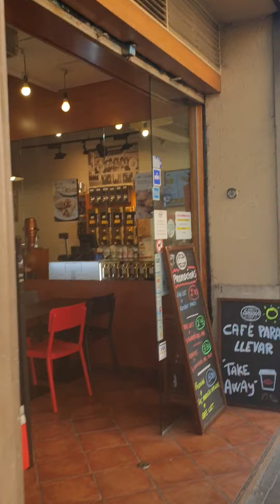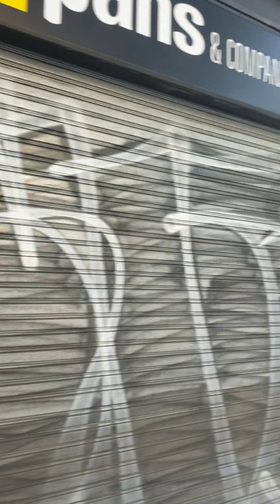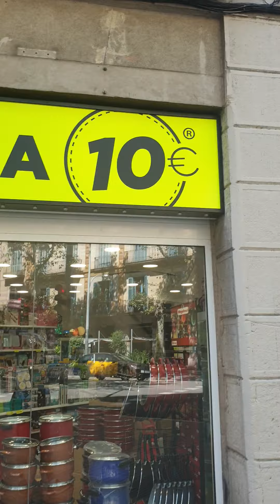#TYRONEONEZA/ PART-2, BARCELONA SPAIN COVID19 UP DATE AFTER LOCKDOWN LAST MARCH 15 2020..